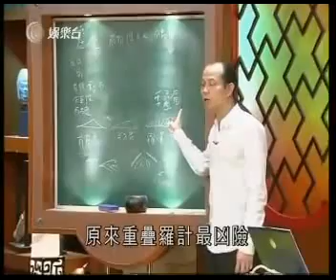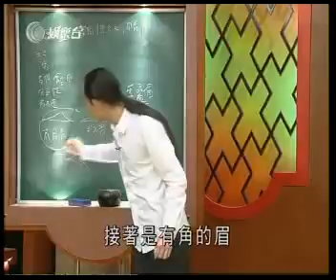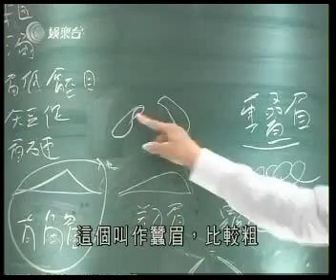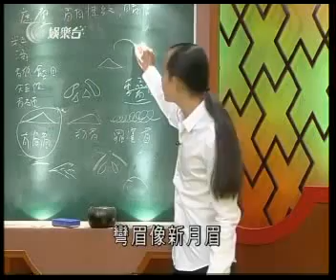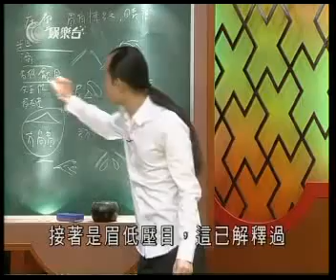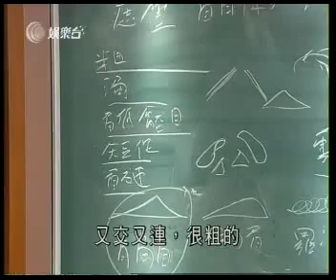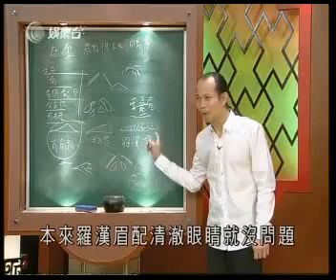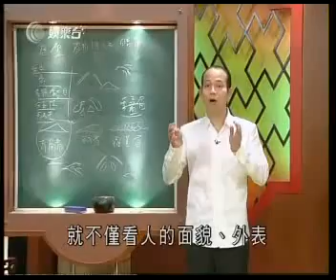Master So Intensive - Face Ep 12 Part 2